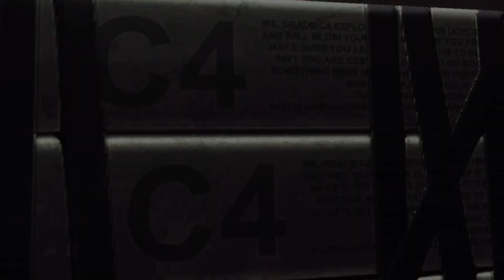Deadpool Gameplay 2nd Episode - Mr. Sheikhuuu